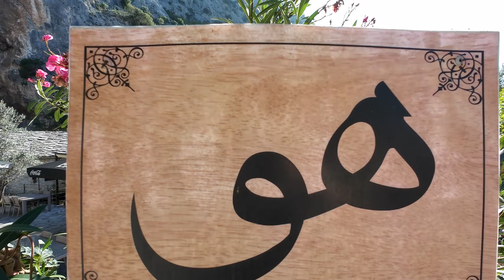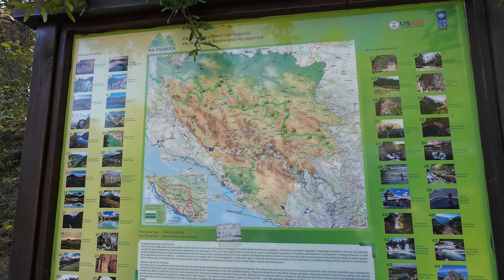WATERFALL Swim x INCREDIBLE ANCIENT City (Bosnia & Herzegovina) 🇧🇦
Join me for an epic journey through the stunning region of Herzegovina!
We'll see the unique village of Blagaj and the Buna River Spring, along with the iconic Dervish House.
Next we'll visit the Ottoman ancient city of Pocitelj and see some of the area's most breathtaking views, including a climb up a historic tower.
Finally, we'll head to the unbelievable Kravica waterfalls for a swim (after sampling the local Rakija). Don't miss this tour!

CHAPTERS:
00:00 - Intro
00:29 - Journey I
00:50 - Blagaj, Buna River Spring & Dervish House
04:01 - Journey II
04:23 - River Confluence / Photo Stop
04:51 - Journey III
05:11 - Pocitelj Ancient City
09:46 - Journey IV
10:06 - Kravica Waterfall
12:57 - Outro

SOFTWARE:
Adobe Premiere Pro
DJI Mimo

DATE:
October 2023

WIKIPEDIA:

Blagaj is a historic village and protected heritage site in Bosnia and Herzegovina. It is located in the south-eastern region of the Mostar basin, in the Herzegovina-Neretva Canton. It stands at the edge of Bišće plain and is one of the most valuable mixed urban and rural built environments in Bosnia and Herzegovina, distinguished from other similar built environments in its urban layout. Blagaj was most likely named for its mild weather patterns since blaga in Serbo-Croatian means "mild". Blagaj is situated at the spring of the Buna river and a historical tekke (tekija or Dervish monastery). The Blagaj Tekija was built around 1520, with elements of Ottoman architecture and Mediterranean style and is considered a national monument. Blagaj Tekke is a monastery built for the Dervish.

Počitelj is a settlement and a historic village in Bosnia and Herzegovina, Town of Čapljina. Its walled nucleus is protected National Monument of Bosnia and Herzegovina and an open-air museum. The settlement is situated on the left bank of the river Neretva, on the main road Mostar-Metković.
It is located in the town of Čapljina, in the Herzegovina-Neretva Canton of the Federation of Bosnia and Herzegovina. The village is situated on the left bank of the river Neretva, on the main road Mostar-Metković, and it is about 30 kilometres (19 mi) to the south of Mostar and about 3 kilometres (1.9 mi) from the centre of Čapljina. The nucleus of the village is built in a natural karst amphitheater along the Neretva river during the Middle Ages.

Kravica Waterfall (Serbo-Croatian: Slap Kravica or Vodopad Kravica / Слап Кравица or Водопад Кравица) is a large tufa cascade on the Trebižat River, in the karstic heartland of Herzegovina in Bosnia and Herzegovina. It is 10 kilometres (6 mi) south of Ljubuški and 40 kilometres (25 mi) south of Mostar. Its height is about 25 metres (80 ft) and the radius of the lake in the base of the waterfall is 120 metres (390 ft). Kravica is a popular swimming and picnic area and, during the summer, it is frequently visited by tourists.

The Kravica Falls area also has a little cafe, a rope swing, a picnic area, and a place to camp. The best time of year for visiting is during the springtime when the fall is at its fullest and the arid landscape turns a bright green. During the high season, various restaurants in the vicinity of the waterfalls mostly offer grilled dishes and fish specialties. Near the Kravica Falls is also a small grotto with stalactites made of calcium carbonate, an old mill and a sailing ship. The owner of the waterfall was a famous municipal councilor, landowner, benefactor and philanthropist from Ljubuški, Zaim-beg Selimić.